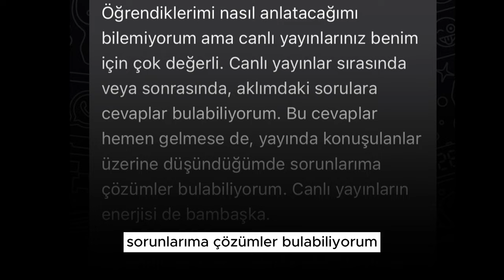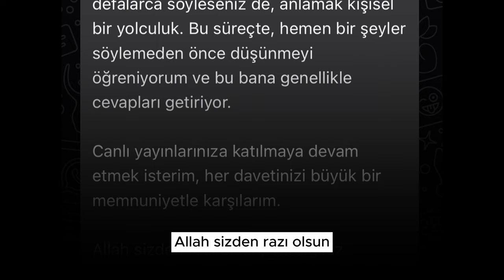Nasip, Değişim, Yeniden Doğuş: Bir Eğitimin Gücüyle Hayatını Değiştiren Öğrencimiz!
Merhabalar,

Eğitim yolculuğumda bana eşlik eden değerli İsa Bey ve ekibine olan minnettarlığımı ifade etmek ve bu süreçte yaşadığım dönüşümü sizlerle paylaşmak istedim. Bu video, aldığım eğitimin bana nasıl yeni perspektifler kazandırdığını, düşünce yapımı nasıl değiştirdiğini ve hayatımda ne gibi olumlu değişiklikler meydana getirdiğini anlatıyor.

Eğitim sürecindeki deneyimlerimi, öğrendiklerimi ve bu eğitimin bana nasıl "nasip" olduğunu samimi bir şekilde dile getirdim. Canlı yayınlar, aldığım dersler ve bu sürecin bana kattıkları hakkında düşüncelerimi paylaştım. Ayrıca, bu eğitimin kişisel ve profesyonel gelişimime nasıl katkıda bulunduğunu ve bana yeni ufuklar açtığını vurguladım.

Bu videoyu izleyerek;

Eğitimin bireysel yolculuğumuz üzerindeki etkisini,
Karşılaştığım zorluklar ve bu zorlukların üstesinden nasıl geldiğim,
Ve en önemlisi, sürekli öğrenmenin ve kendimizi geliştirmenin önemi hakkında fikir sahibi olabilirsiniz.
Eğitim, sadece bilgi edinmek değil, aynı zamanda kendimizi keşfetme ve dönüştürme yolculuğudur. Bu video, bu yolculuğun sadece başlangıcı ve sizleri de bu yolculuğa çıkmaya davet ediyor.

Siz de bu dönüşüm hikayesine tanık olmak, ilham almak ve belki de kendi eğitim yolculuğunuza başlamak istiyorsanız, videomu izleyin ve bu deneyimi benimle paylaşın. Unutmayın, her öğrenme deneyimi, hayatımıza yeni bir kapı aralar.

Sevgilerimle,

Almanya'dan selamlar
İsa Mayil